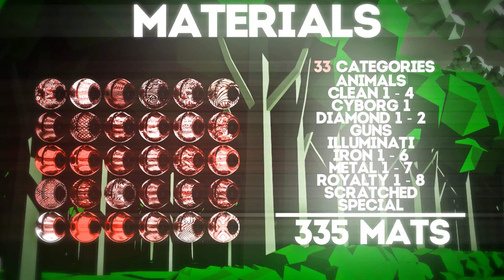The CrossFX Lightroom + Materials V.2. [PROMO]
skype: crossfxyt
Details in the video.
Song: Cayman Cline - Crowns (Prod. C-Miinus)